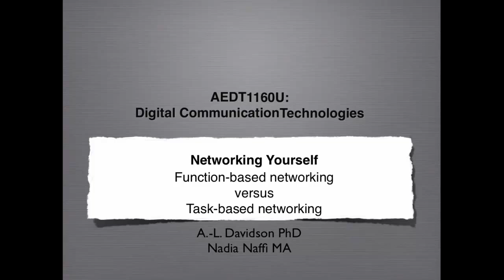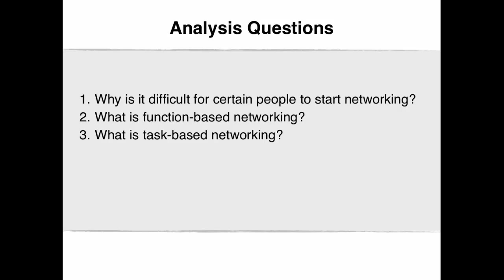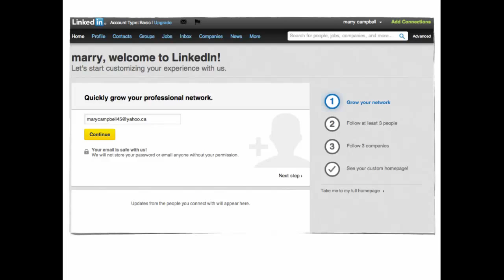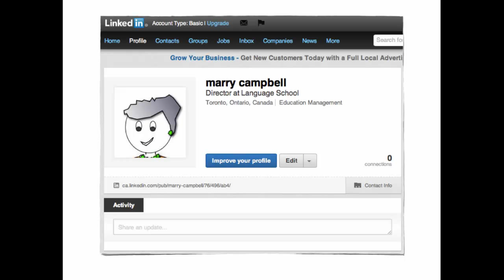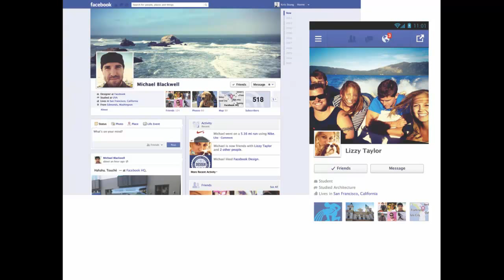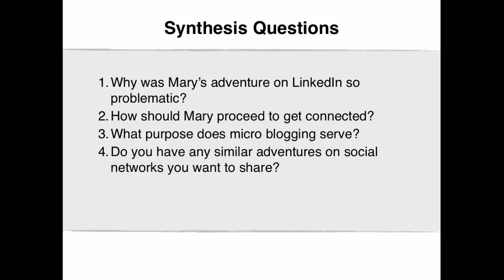VidClip 5.1 Function-based networking vs task-based networking